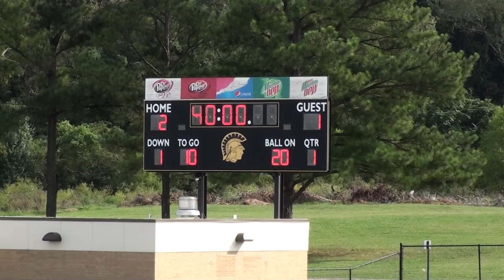Madison Lady Mustangs vs Munford 9/19/2021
Madison Academic High School Lady Mustangs soccer team playing Munford at the Dyersburg tournament on 9/19/2021.

Madison - 2
Munford - 1